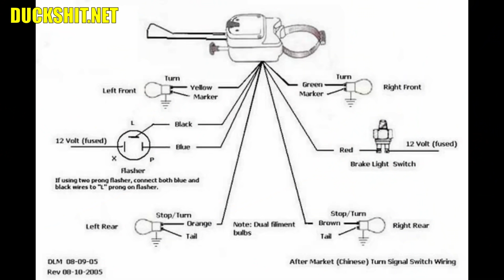Indicators, Tail Lights, Brake Lights - VW Super Beetle Volksrod Project - 04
This video was released out of order in the VW Beetle wiring video series. It just wasn't done in time for deadline, but here we are, trying to get the turn signals, marker lights, and brake lights functional per the switch panel that was installed in this This car is a wiring nightmare. previous owner decided to take it upon himself to do some custom VW lighting and VW switches which is fine, but there is a right way and a wrong way! There has been lots of correcting of this VW Beetle electrical system, but we are almost done!

⚫ Previous ⚫
Rob got himself a Super Beetle VW Volksrod.  It needs some attention.  Rob's goal is to do some minor repairs to it to get it running and driving again, enjoy it for the season, then move onto his next project.

0:00 ▶ Bee's Cold Open
1:47 ▶ Bee Calls me a Name
2:07 ▶ Bee is Gotten by Wiring Monster
2:34 ▶ Neater Under Hood
3:01 ▶ Headlight Wiring
3:12 ▶ Video Continuity
3:36 ▶ Recap
5:05 ▶ Welcome Back
6:44 ▶ Intro
6:58 ▶ Simplicity
7:14 ▶ Battery Disconnected when Unattended
7:39 ▶ Stock Headlight Wiring Test
8:24 ▶ Switch Panel Installation
13:20 ▶ Switch Panel Layout
14:20 ▶ Headlight Wiring Review
15:37 ▶ Mounting Switch Panel
17:00 ▶ Tail Light Problems
19:15 ▶ Tail Light Replacement
28:46 ▶ New Tail Light/Signal Test
29:12 ▶ China Turn Signal Switch
31:06 ▶ Front Marker Lights
32:09 ▶ Trailer Light Adapter
33:04 ▶ Trailer Adapter Wiring for Front Lights
36:50 ▶ Testing All Indicators
39:43 ▶ Light Demo
40:34 ▶ Brake Light Wiring
41:30 ▶ Test Brake Lights.. HALF FAIL
41:52 ▶ Bee Smells Stuff
43:17 ▶ Go Bye Bye
44:00 ▶ Outro